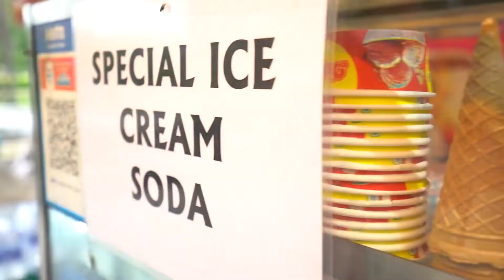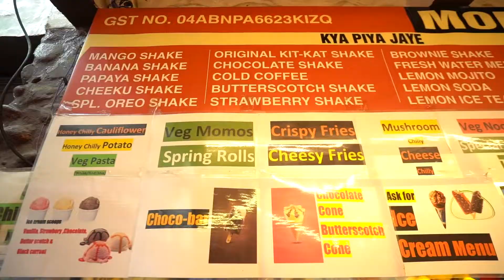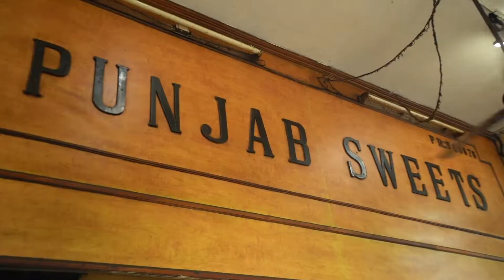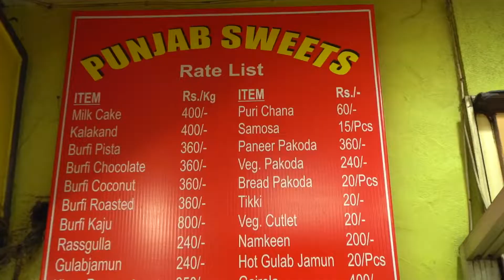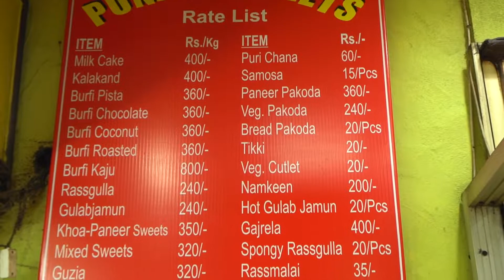Punjab University CHANDIGARH latest video student center canteen